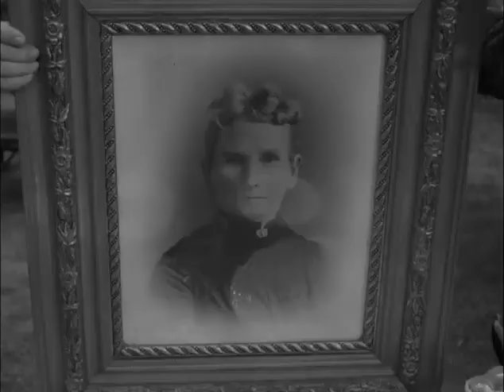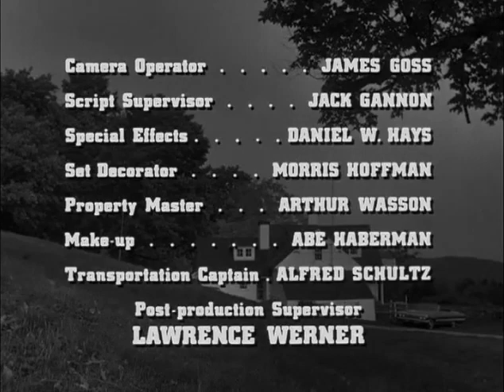Route 66 S4E08 I Wouldn't Start From Here (November 15, 1963)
Tod and Linc work for an elderly New England farmer (Parker Fennelly) trying to make a living. Location: Newfane, Vermont.